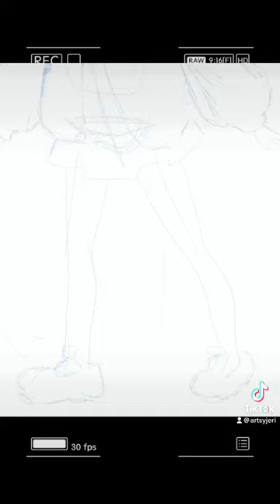Strawberry Girl 🍓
I wanted to post this last week but I didn’t finish in time lol. I was inspired by this cardigan I found on Pinterest that I want. I saw it and I knew the vibe I wanted to create